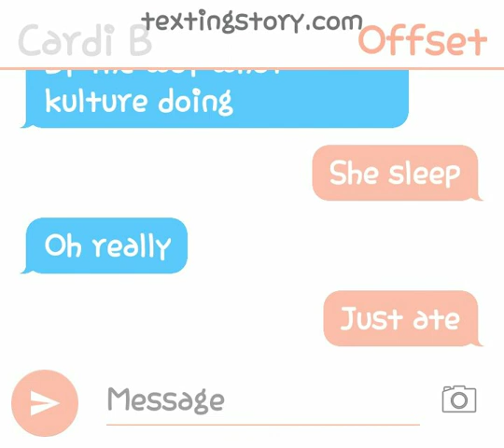July 1, 2019